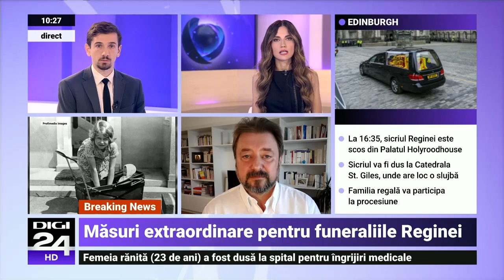Pîrvulescu: Va fi dificil, dar nu imposibil ca regele să reconstruiască încrederea în monarhie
Regina Elisabeta a II-a a Marii Britanii a murit joi, 8 septembrie 2022, la vârsta de 96 de ani. Noul suveran proclamat al țării este fiul său cel mare, Charles al III-lea. Regatul Unit își poate lua rămas bun de la cea care a avut cea mai lungă domnie din istoria sa - 70 de ani - până luni, 19 septembrie, când au loc funeraliile Reginei Elisabeta a II-a. În paralel, Regele Charles al III-lea face un turneu prin regat în calitate de nou suveran, așa cum cere protocolul.